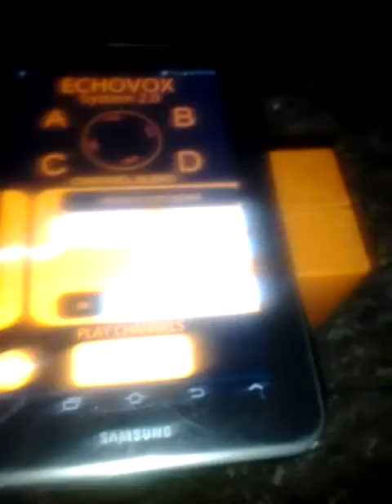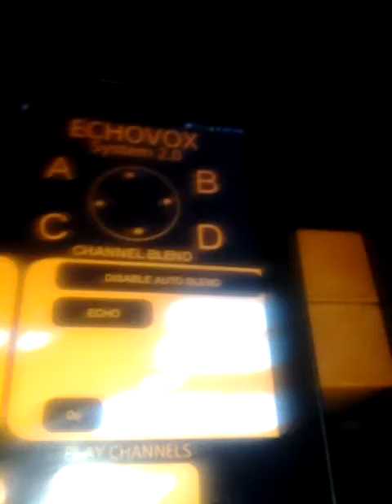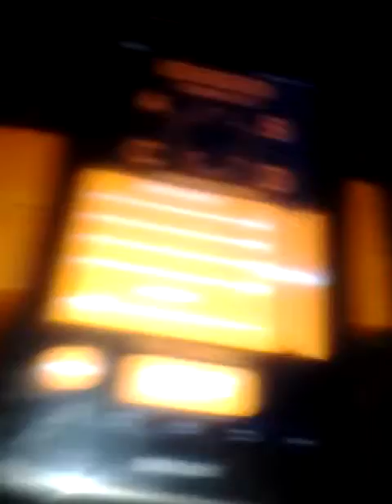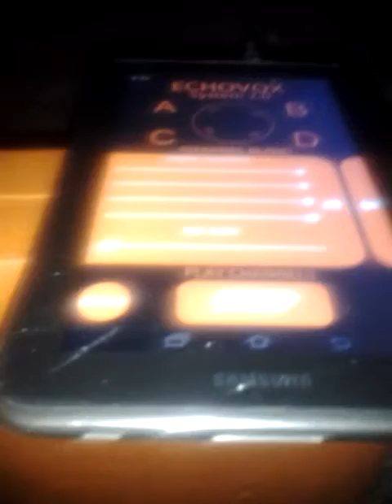ECHOVOX NIGHT SESSION IN A PARKING LOT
ECHOVOX SESSION IN A PARKING LOT